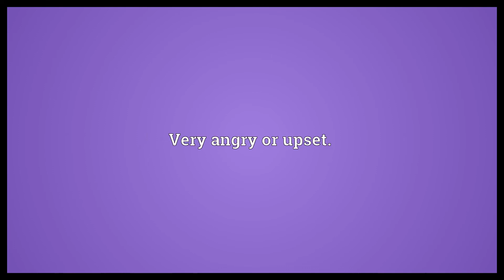On the warpath Meaning